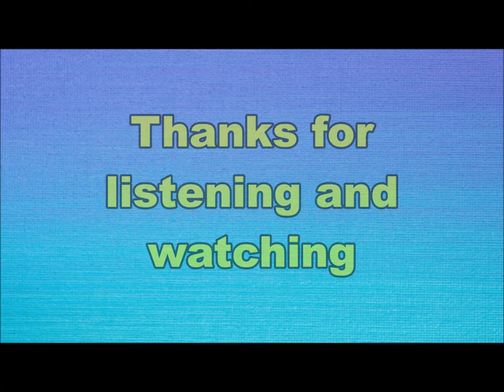Lemming - Lucifera (Nederbeat / pop) | (Rockanje) 1973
Lemming uit Rockanje met "Lucifera" (Polydor 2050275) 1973

Bezetting:
Wally Slot
Tony Gloudie
Hans Vos
Harry Bruintjes
Tinny Durell